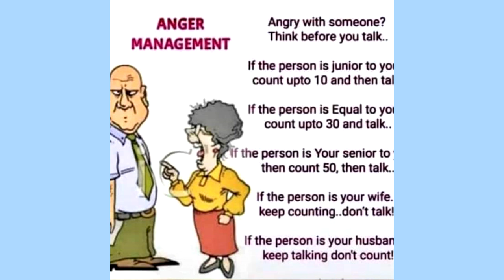Success Tip 6: How to Shift Emotional State and Stay Focused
Dr Catherine Ngahu explains how harnessing our emotions helps  in the pursuit of  happiness  and success. The Way we respond to our emotions can help or hinder our goal achievement. Research shows that emotional mastery is key to being able to get rid of distractions and to stay focused on your goals. These days we use Emoji, to express emotions in our text messages. This is an attempt to show our feelings, that are difficult to capture in text.

Emotions are brief and intense feelings that well up  inside us based on our moods, relationships, happenings or circumstances. They are our responses to internal and external events.Different people respond differently to the same situation based on their perception and interpretation.

Emotions always shift us to one direction or another - never neutral. When they are positive they bring good feelings or pleasure; when they are negative they bring bad feelings or pain. When negative emotions dominate your mind, they can escort you into negative places, that can cause you to act in ways that are not in your best interest.

Dr Ngahu proposes 4 ways to shift our emotional states in order to remain focused on our goals.Let me propose 4 steps that will help in shifting your emotional state.

1. Success Tip 5: Learn More to Grow More. Better, Faster.

2. Success Tip 4: Develop The Habit of Persistence